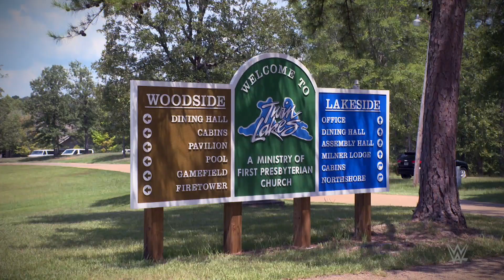The hardest day of Ted DiBiase Jr.'s life: Where Are They Now? Part 2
Ted DiBiase Jr. talks about how Oct. 12 - the "best worst day of his life" - helped him realize his post-WWE purpose.